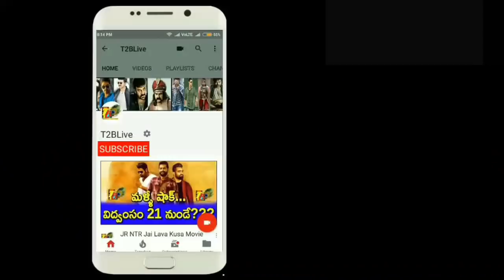నోటా ఫస్ట్ వీక్ టోటల్ కలెక్షన్స్...డిసాస్టర్! || NOTA 1st Week Total Collections